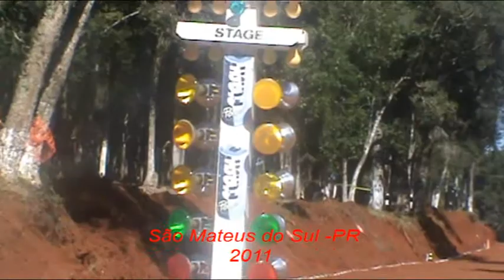Blog do Lobao - São Mateus do Sul, Arrancada em pista de terra, PITTA-Guarapuava